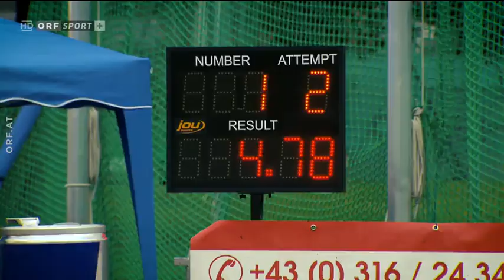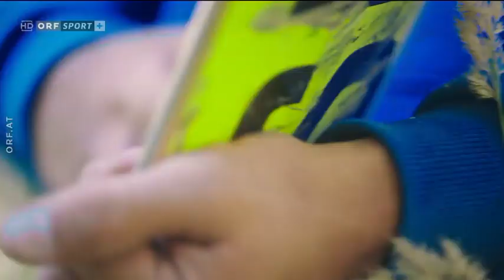Austria Top Meeting Graz - 2020